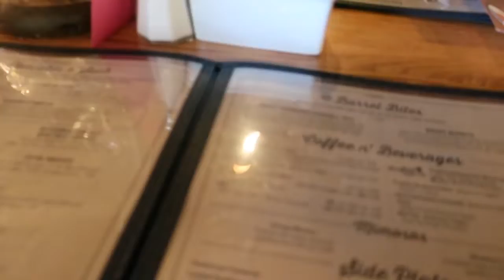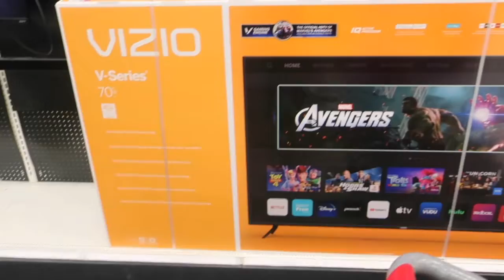FAMILY WEEKEND VLOG | BRUNCH W/ FRIEND + TARGET RUNS + BIRTHDAY BREAKFAST + MORE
Hey friends! We are so excited about getting some content out for you guys.

Hey everyone! Meet me and my family. I’m Vondra and my fiancé is Steven. We have two handsome boys (Stephon & Stephen). On this channel, you’ll find a variety of  family vlogs and family videos, including routines, parenthood and more.

▶︎ Music produced, provided and owned by producer MaluMusic